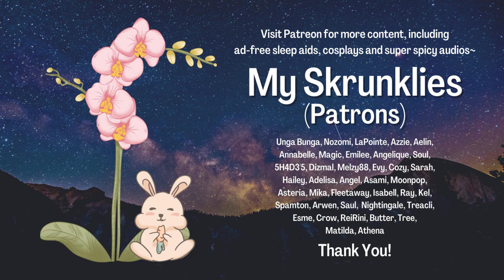You crawl back to Xiao, soaked in rain and tears. [Xiao x Listener ASMR Ab*se Comfort]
this is a ab*se trauma based audio. do not listen if topic triggers you. stay safe.

✨ For my secret tiktok/ instagram cosplay + art accounts: :)